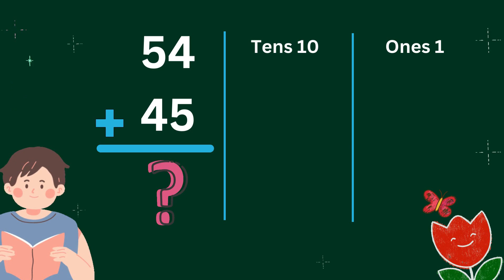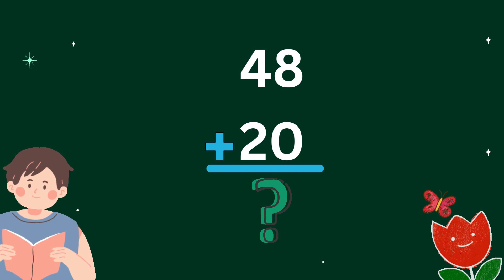Addition to 100 with the Place Value | Adding Tens and Ones | Base-10 Blocks and Place Value Chart.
Learning Targets:
Students will be able to add two-digit numbers within 100.

Come learn about Place Value for Kindergarten, First and Second grade in this fun math video for kids.Kids learn about the ones and tens place. Learning how numbers work in each place value is important because it helps children realize that the number in the tens place is really groups of ten ones.

With this video you will learn to add using the place value Tens and Ones, counting and having the answers of the additions.

We hope you learn about the ones and tens place and have fun learning!